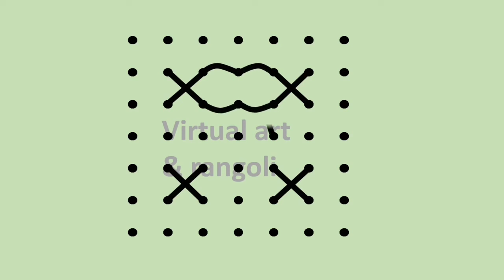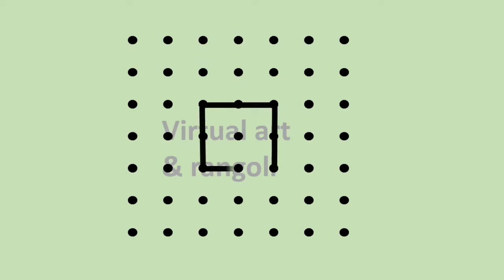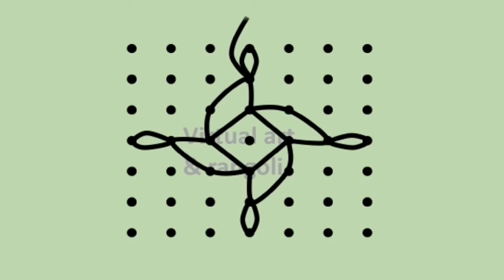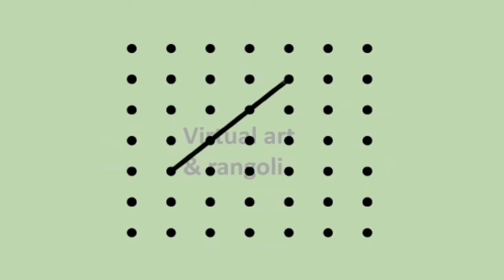7 dots rangoli | simple rangoli designs | 7 to 7 dots rangoli | easy rangoli | 7 dots kolam muggulu